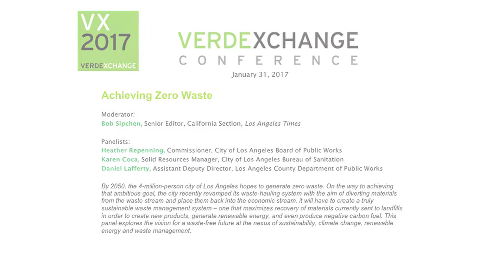VX2017 Panel: Achieving Zero Waste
Please click the timecode marker to skip ahead:
0:12 - Bob Sipchen
2:34 - Heather Repenning
6:30 - Karen Coca
8:10 - Daniel Lafferty
11:10 - Heather Repenning
15:15 - Karen Coca
17:55 - Daniel Lafferty
22:55 - Karen Coca
25:40 - Heather Repenning
31:20 - Karen Coca
33:05 - Daniel Lafferty